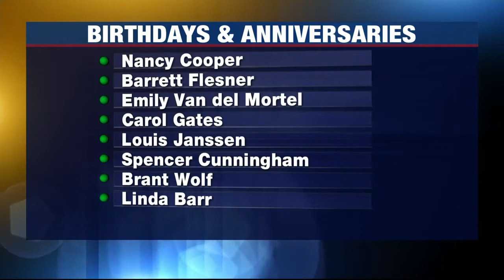Birthdays and Anniversaries: June 23, 2021